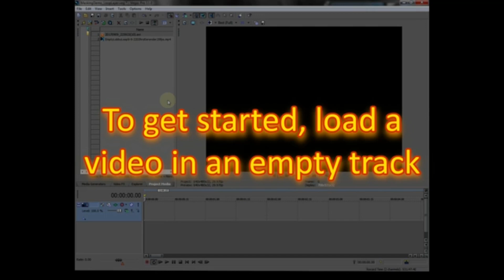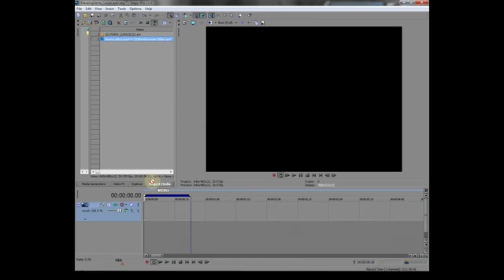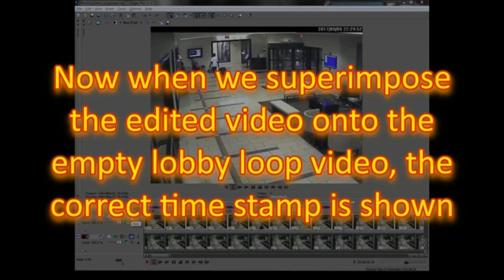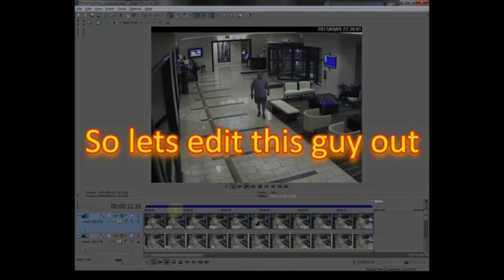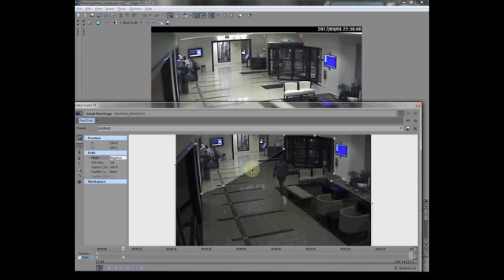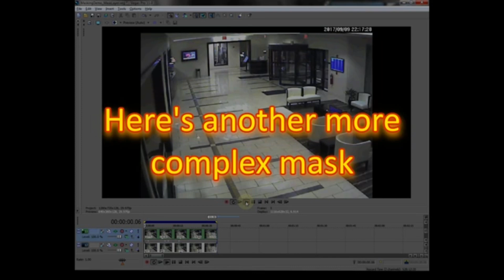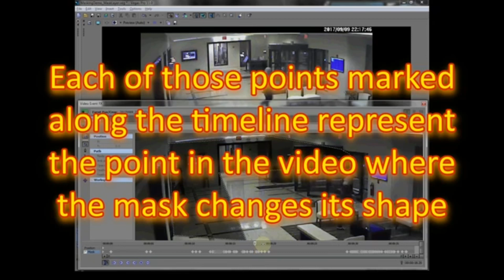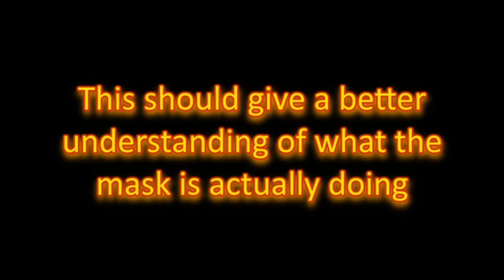How to edit people out of the rosemont hotel footage Pt 2 J4kj💜